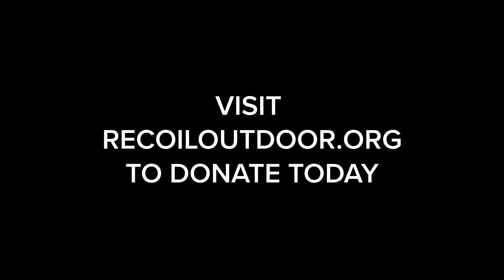Let's Fix Joel's Jeep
Joel is an honest, hardworking man who's been put through a lot in his life. At the end of his military career, his dreams were supposed to be waiting there for him. Instead, he's been met with difficulty, heartbreak, and bad luck.

We know this Jeep won't fix all of his problems. But we also know it'll give him a small victory he can hang on to, use as an asset for his passion for Cattle Ranching, and be a means to make lifelong memories with his kids.

We need some help finding parts for it, and restoring it to a reliable, sturdy condition. This isn't a SEMA or Ultra4 build. This is just getting it back into decent condition, and putting it in a place to run and drive for years to come. If you have a means to help with this mission or donate, please Thank you.

God bless.